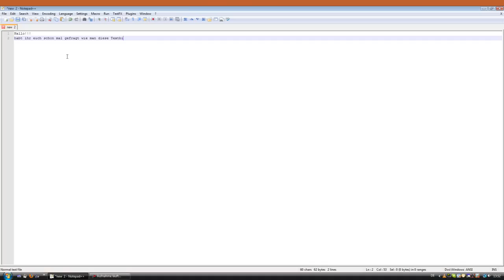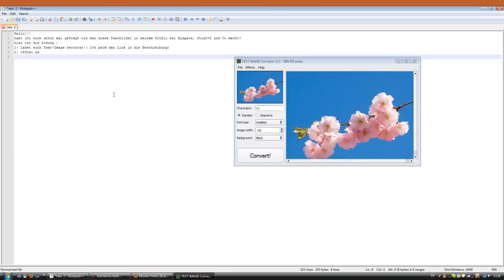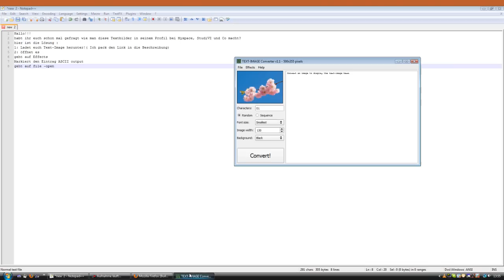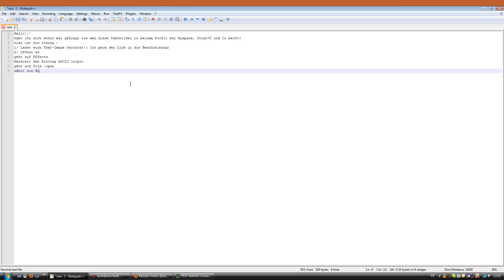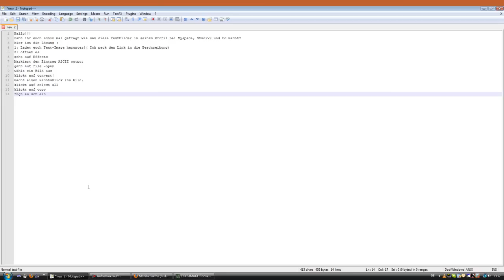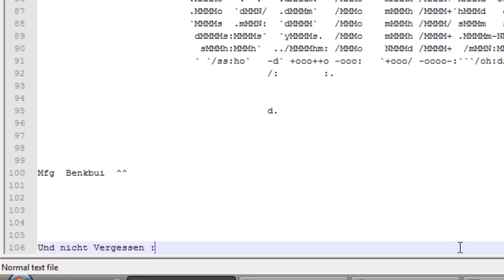Textbilder einfach selbst erstellen (ASCII Art)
Das Tutorial ist Idiotensicher erklärt.

Wer will kann mir auch per PayPal auf diese Adresse spenden.
Ich bin für jede Spende sehr dankbar.